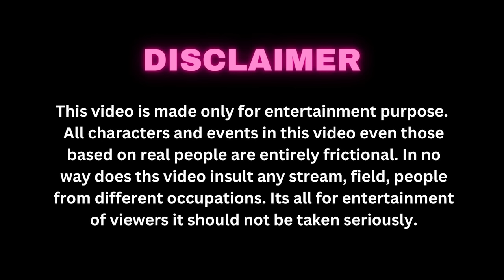Tera Yaar Hoon Main|A True Friendship Story| Heart Touching Friendship Story|Best Friendship Story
Song : Allah Waariyan
Movie : Yaarana
Singer : Shafqat Amant Ali
Music Label : T - Series
Mixed And Mastered By : Eric Pilliai Future Sound Of Bombay

Singer : Yumna Ajin
Keys : Misjad Sabu
Camera : Jaleel
Editing : Shamsu Mamburan
Mixing : Misjad Sabu
Shooting : Kjk Studio
Ajin Production

Cast : Shobha,Alina,Riya,Gauri,Bipahsa & Deep
Cinematography By : Bikki Gupta & Deep Paul
Edited By : Tanay Deb
Written By : Bikki Gupta